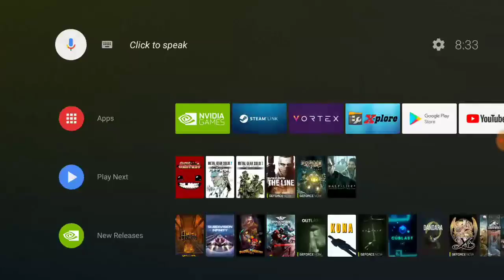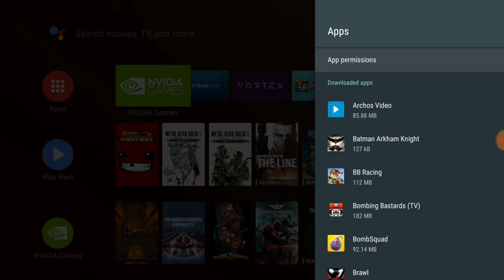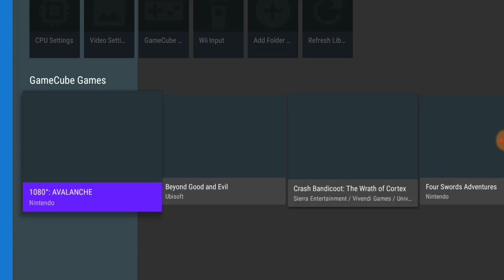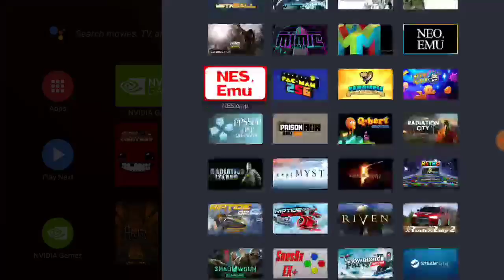OREO en NVIDIA SHIELD ANDROID TV - Breve Reseña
[ [ [ INFORMACIÓN IMPORTANTE ] ] ]

En nuestro facebook encontrarás información de interés:
➜ Página Facebook: